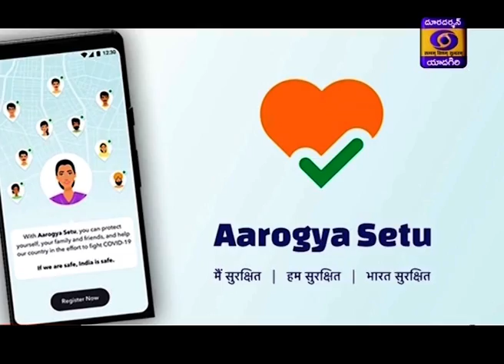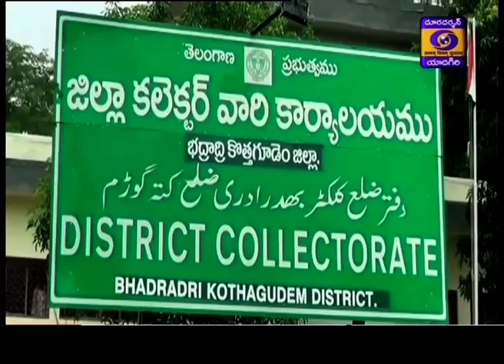Telugu News || Dt 01/03/2021 || 21:00 Hrs